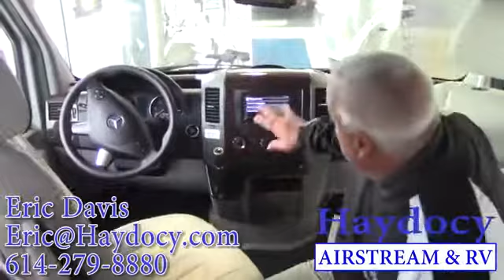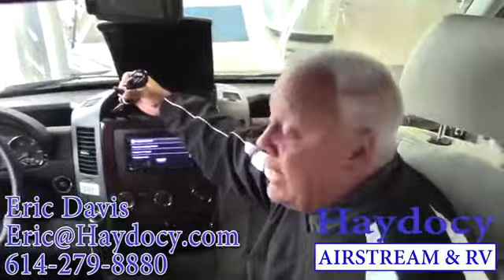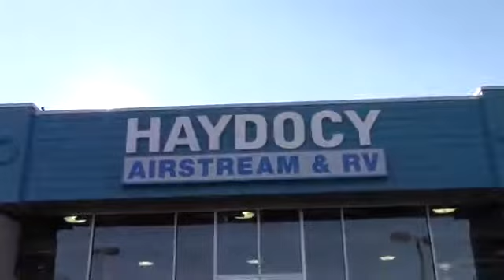2016 Airstream Interstate ext walkthrough at Haydocy Airstream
Eric Davis with Haydocy Airstream & RV gives you a walkthrough of a 2016 Airstream Interstate ext that is for sale at Haydocy Airstream & RV in Columbus Ohio.

Visit us 24/7 at Eric Davis with Haydocy Airstream & RV give a walk through of a 2015 airstream interstate ext grand tour that . A walk Through video of some of .

 Join Master Certified Airstream Touring Coach Specialist Mark Bensman, as he walks through the 2016 Airstream Interstate Grand .

Hamilton with Haydocy Airstream & RV gives you a walkthrough of a used Airstream Interstate that is for sale at Haydocy Airstream & RV in Columbus Ohio.